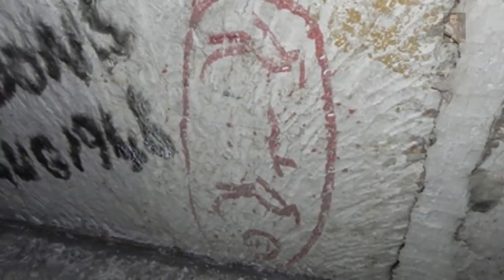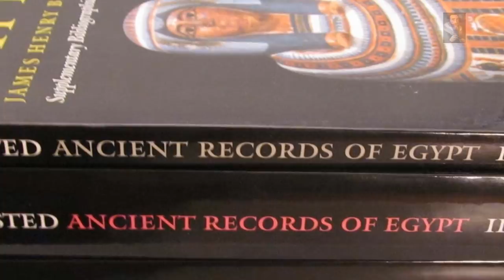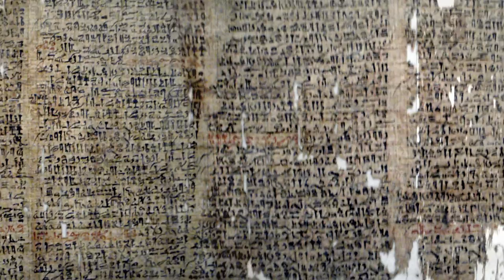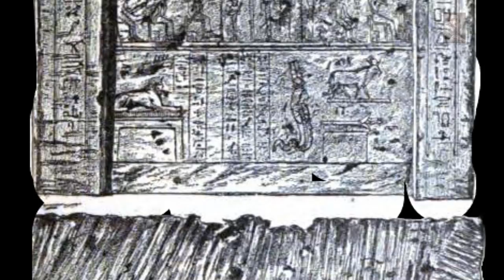Khufu: The King that is Lost to History - Builder of 'The Great Pyramid?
Odysee/LBRY Coin: bWBrUrKJDNXeKwgkXgvNTG3yiLKVfDSK5s
LBC Coin: bWNFZxuNdZYMmVREg6RqJGNSVmqPMEyUiX
BTC Coin: 1QJkTEah1ziYSy1yVQ42LYoN7etE9JVhTA
The greatest of ALL the Ancient monuments and the only one still standing, TheGreatPyramid has been linked with the Pharaoh Khufu despite a lack of evidence to back up the claim, it would appear that Egyptology have attempted to force fit a timeline of History and in doing so have hindered our understanding

Translated Inventory Stela text reads: “Khufu, who is given life. He found the house of Isis, Mistress of the Pyramid, beside the house of the Sphinx on the north-west of the house of Osiris, Lord of Rosta. He built his pyramid beside the temple of this goddess, and he built a pyramid for the king's-daughter beside this temple.” - The Satellite Pyramids next to 'The Great Pyramid